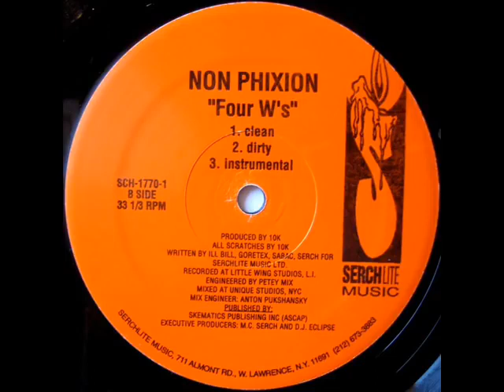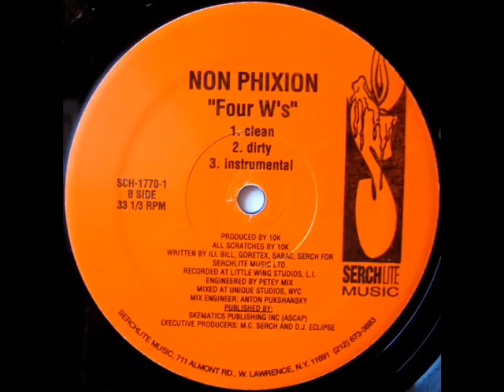Non Phixion - Four W's